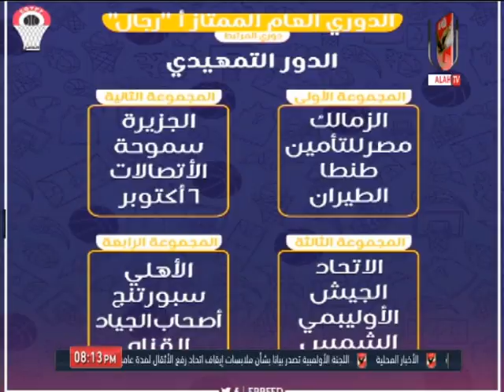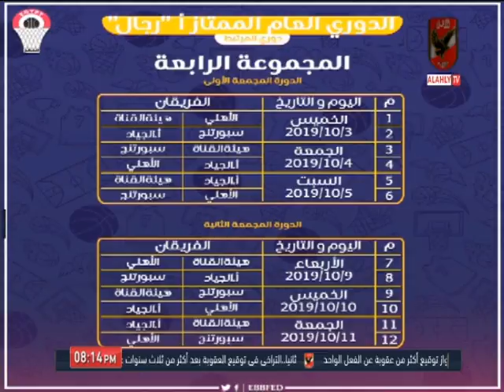خالد العوضي: اتحاد السلة يعلن جدول دوري مرتبط الرجال